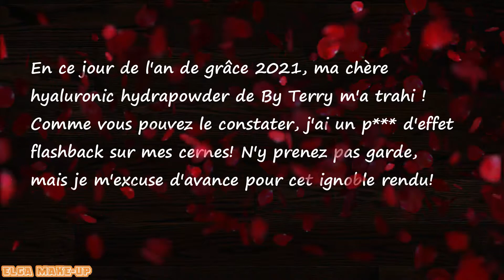Wet N Wild Photo Focus foundation, Hello Halo liquid highlighter, Megalast Matte lipstick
Salut les Schnoukis!
Aujourd'hui je teste avec vous la marque Wet N Wild. Des produits petit prix et cruelty free, que j'ai pu acheté das mon supermarché Leclerc, sur lesquels je vais vous donner mon avis. J' en profite aussi pour vous donner mon avis sur le nouveau primer de Nyx, le "Marshmellow Smoothing primer", et sur un des blush extra dimansion sorti avec la nouvelle collection de printemps de chez Mac.